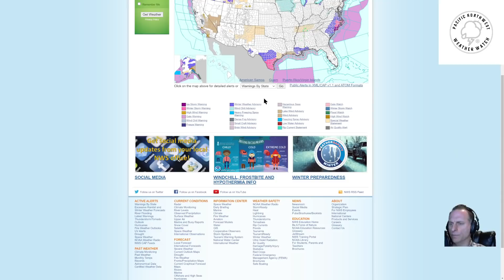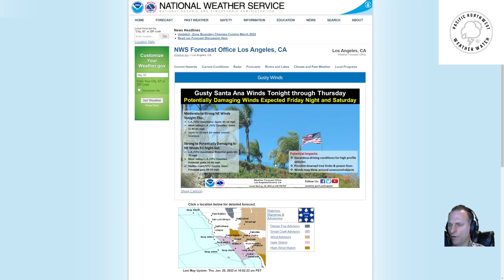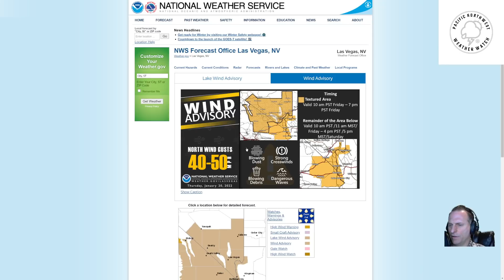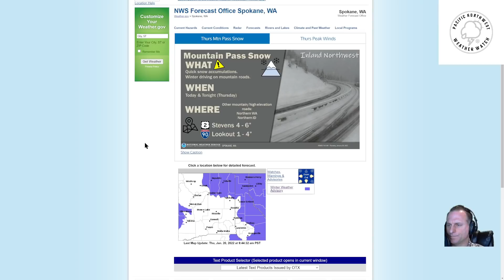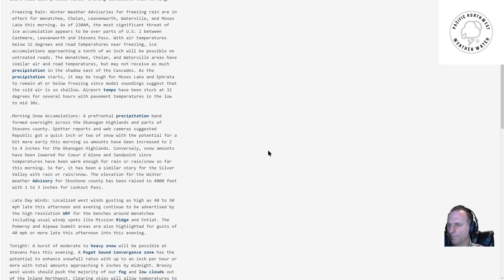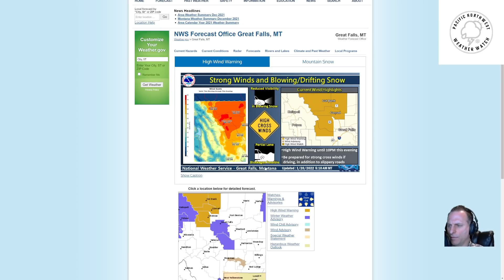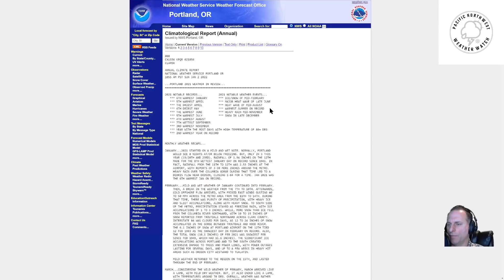Convergence zone and a continued hint at an active extended period.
Convergence zone, mountain snow, valley freezing rain a huge ridge of high pressure and then a probable change back to active weather in late January and early February!